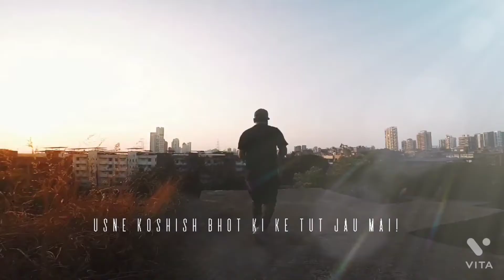yah Sach Hai🤞instagram